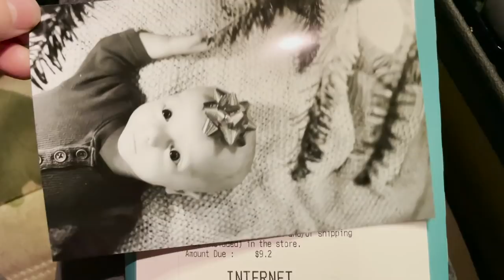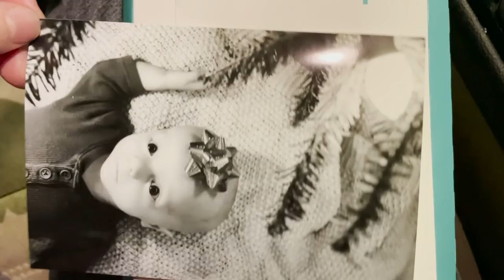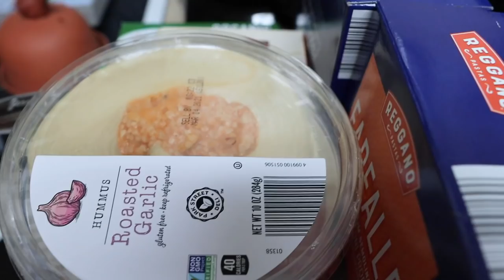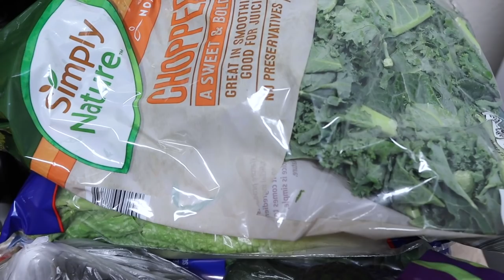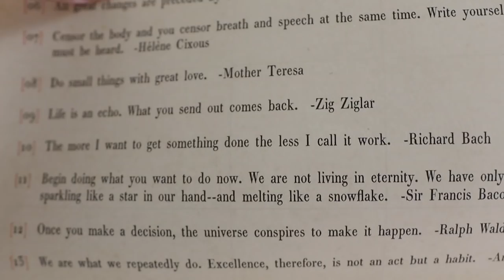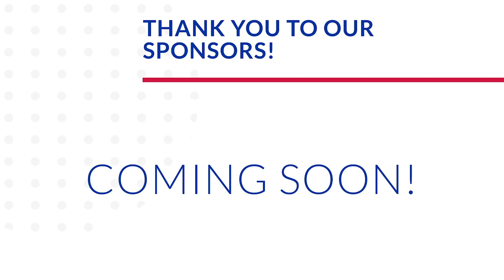Daddy & Baby Time! | Plant Based Aldi Grocery Haul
We have some catching up to do! So this Sunday is deemed a home vlog. Peter has some work to do and Sarah bakes banana bread (she also causes quite the commotion in the kitchen). We make the decision to have Mom go grocery shopping. Dad has been so busy and deserves time with Jamesie boy. She also picks up our holiday card photos! Aren't they so cute? Sarah share our plant based grocery haul. She got so many deals and cannot wait to share future recipes with all of you! Peter goes on his first run in forever and it goes very well. He has signed up for the Milwaukee Marathon in April. This makes our move to Chicago that much more real! Fingers crossed we hear back about the apartment tomorrow!